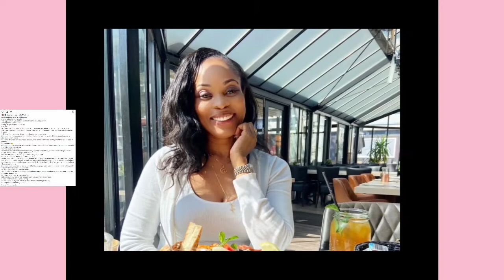Yul Edochie and Geogina Onouha Fight Dirty| Shamless man That can not Zip up his pants